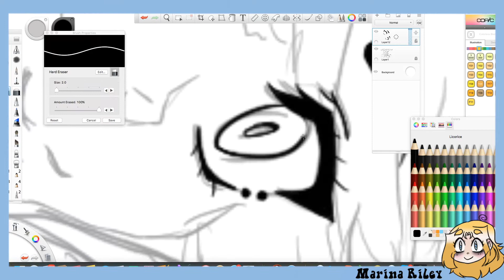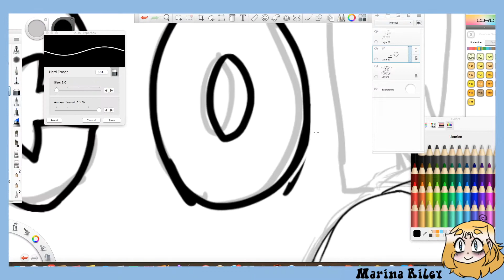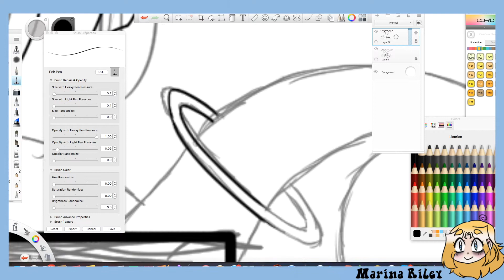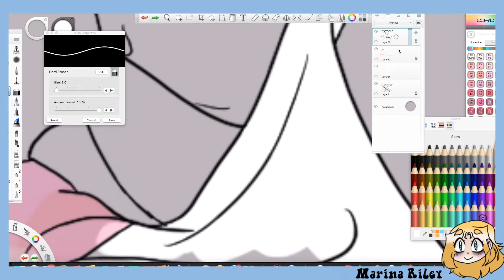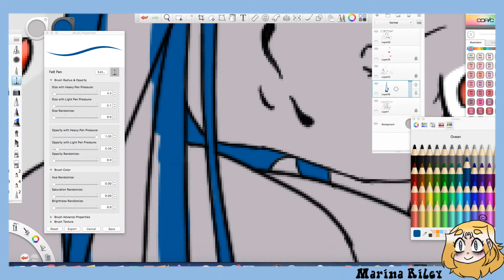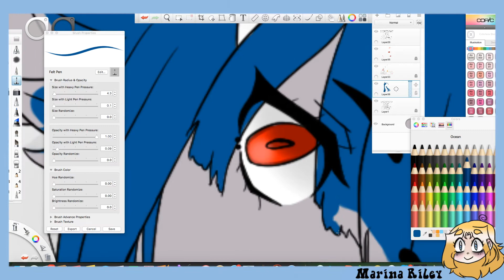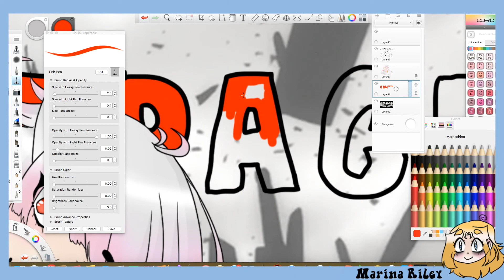Human Kyubey Speedpaint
Another go at my concept of a human version of Kyubey!